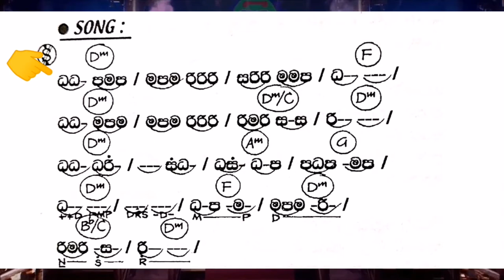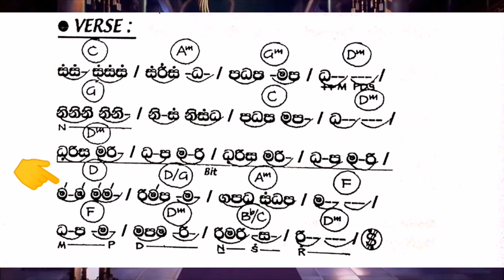Sithulpawwa wehera song notation | සිතුල්පව්ව වෙහෙර ස්වර ප්‍රස්තාරය සමග Guitar Chords | Siyasara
Artist 👇
Namal Udugama

 @Masih Geet notation  @Hindi Song Notation  @Learn so easy shabad kirtan tutorial, notation  @NOTATION RECORD'S  @Sujatha Channel  @Sinhala Music Tracks  @Zee Music Company  @Naliya Music  @Cuoco Con Amma  @SlivkiShow  @සිංහ කොල්ලා Sinha Kolla  @Sinha Tv  @Super video Sinhala  @Asanga Live

song title 👇
Sithulpawwa wehera

Main Chord 👇
D  minor

notation credit 👇
Anura wanniarachchi ගී ප්‍රස්තාර ශතකය